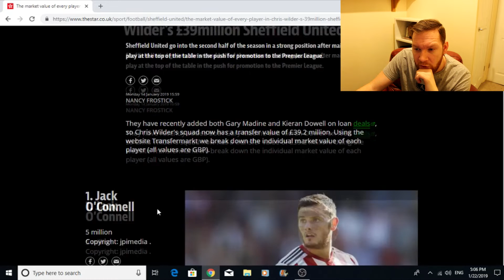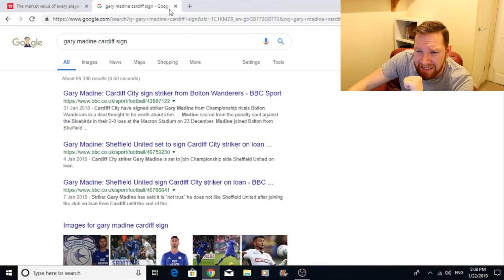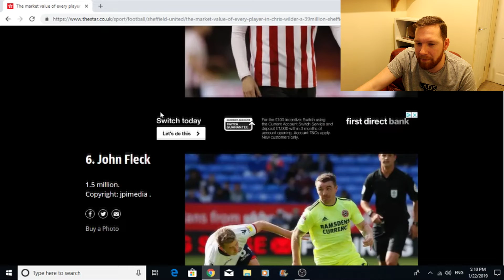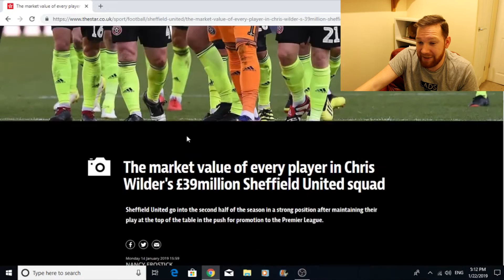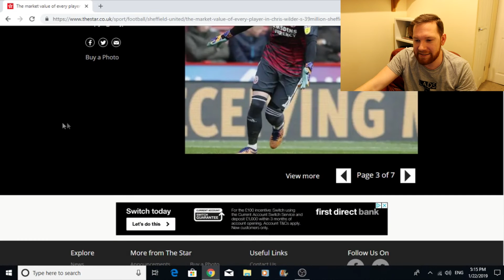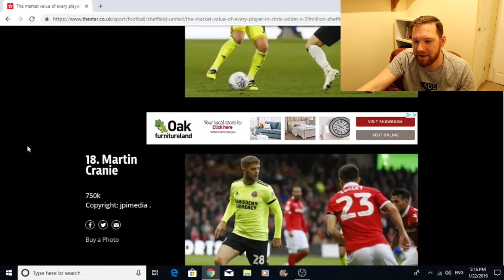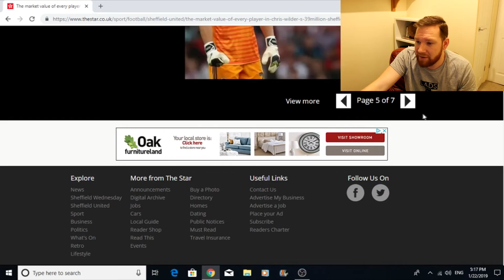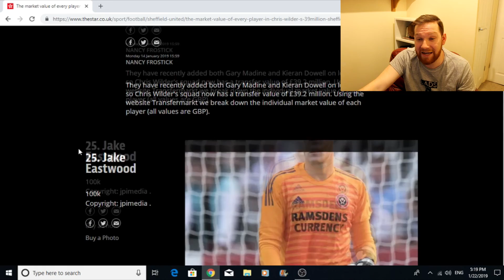HOW MUCH ARE THE SHEFFIELD UNITED PLAYERS WORTH? *Furious* | Ingood Nick